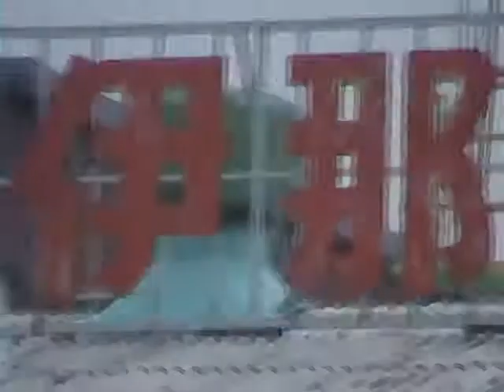伊那 納涼祭 BMX SHOW 09/7/25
nagano ina rainny bmx show.